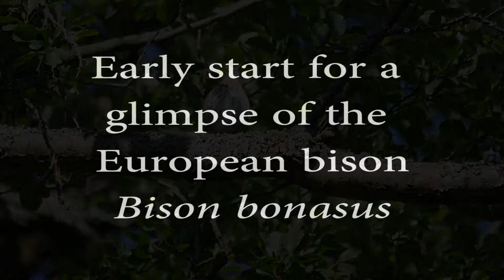Wildlife in Bialowieza Forest, Poland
Białowieża is the largest remnant of Europe’s primeval forest. See woodpeckers, bison, foxes and more...
NB: Thanks to Bradley Woods for pointing out the bird we have named the middle spotted woodpecker is actually the great spotted woodpecker.